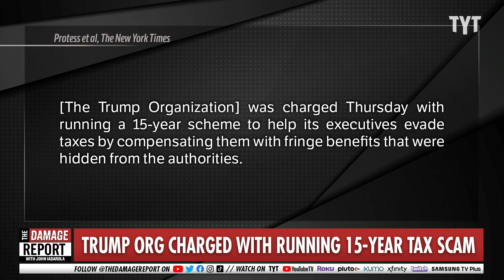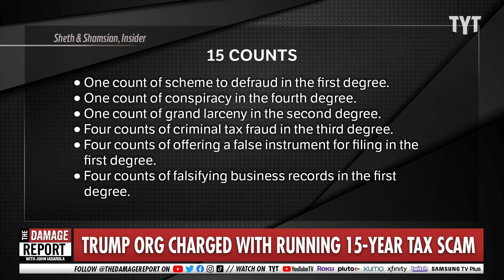UH-OH Trump Company Hit By Criminal Charges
It's official, the Trump Organization has been charged with running a 15-year tax scam. John Iadarola and Jeff Waldorf break it down on The Damage Report.

"“The political Witch Hunt by the Radical Left Democrats, with New York now taking over the assignment, continues. It is dividing our Country like never before! Do people see the Radical Left prosecutors, and what they are trying to do to 75M+++ Voters and Patriots, for what it is?”"